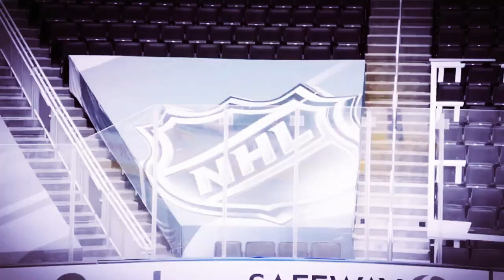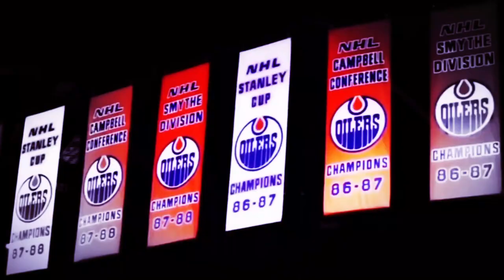CHICAGO BLACKHAWKS STANLEY CUP PLAYOFFS 2020 HYPE VIDEO [HD]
CHECK IT OUT: CHICAGO BLACKHAWKS STANLEY CUP PLAYOFFS 2020 HYPE VIDEO IS HERE!

HOCKEY RETURNS TODAY!

THE 2020 STANLEY CUP PLAYOFFS KICK OFF TODAY, OPENING UP WITH THE QUALIFIERS ROUND!

CHICAGO BLACKHAWKS VS EDMONTON OILERS (QUALIFIERS ROUND)

GAME 1: TODAY AT 2 PM (NBC)
GAME 2 : AUGUST 3 AT 9:30 PM (NBCSN AND NBCSCH)
GAME 3: AUGUST 5 AT 9:30 PM (NBCSN AND NBCSCH)
GAME 4:  AUGUST 7 (TBA)
GAME 5: AUGUST 8 (TBA)

SUB FOR DAILY HIGHLIGHTS